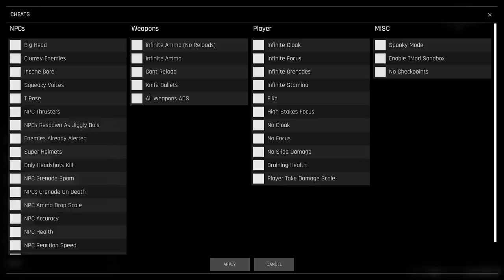Trepang2 Office Halls Horde, Ragemode Deathless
This one got messy.